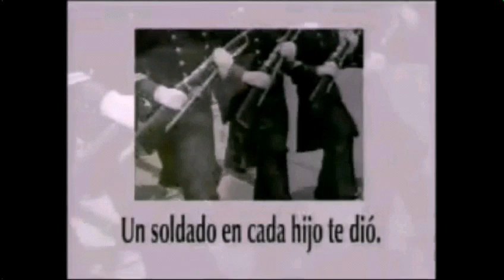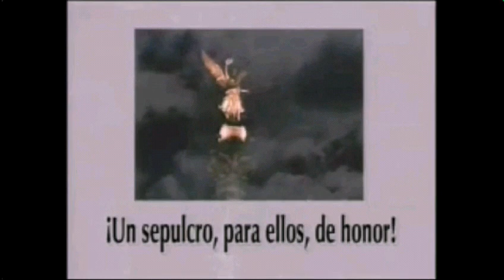CANAL 5* (TELEVISA) - CARTA DE AJUSTE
XHGC-TV-5